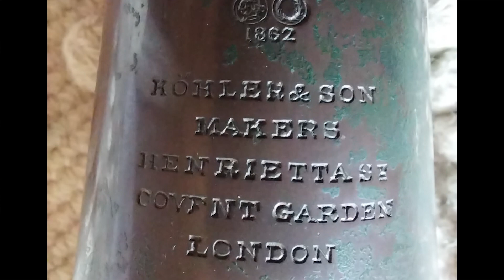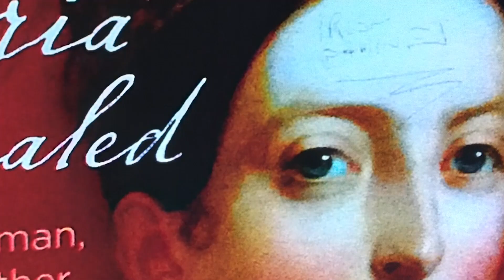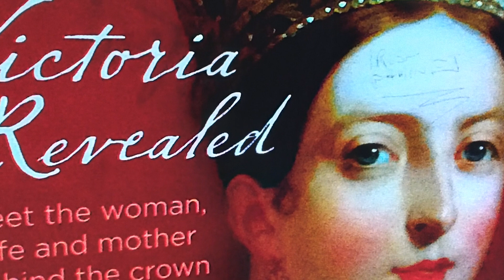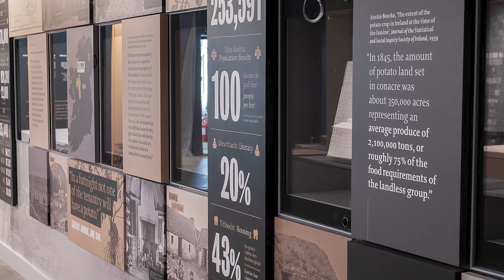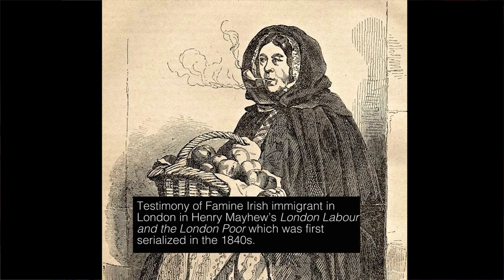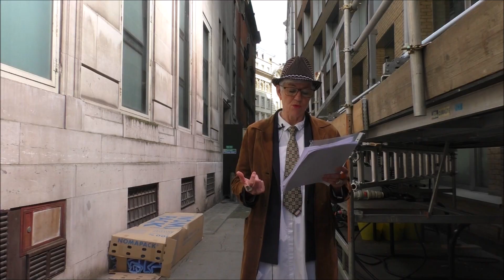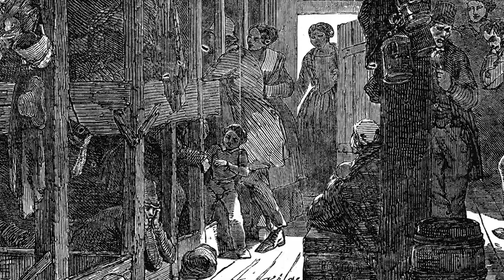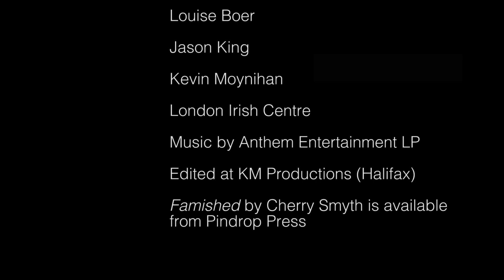From Strokestown to London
In From Strokestown to London (25:27) acclaimed poet and performance artist Cherry Smyth counterpoints her impressions of female Famine Irish immigrants in London in the 1840s with her recollections of visiting the National Famine Museum, Strokestown Park, which helped inspire her to create Famished (Pindrop Press, 2019). She brings viewers on an evocative and spell-binding journey from famine-stricken rural Ireland to the heart of the British Empire at the height of the Great Hunger. The film weaves together candid reflections, evocative verse, traditional lyric and recovered voices from the 1840s which convey and interlayer the plight of women with the fate of Famine migrants such as the 1,490 from Strokestown who crossed the Atlantic on "coffin ships".  Smyth collaborates with composer Ed Bennett and vocalist Lauren Kinsella for the performance as well as filmmaker Louise Boer.

Famished by Cherry Smyth is available from Pindrop Press You can learn more about Cherry Smyth

From Strokestown to London is hosted by the National Famine Museum, Strokestown Park, and Irish Heritage Trust as part of the Great Famine Voices 2023 season which is funded by the Government of Ireland Emigrant Support Programme.